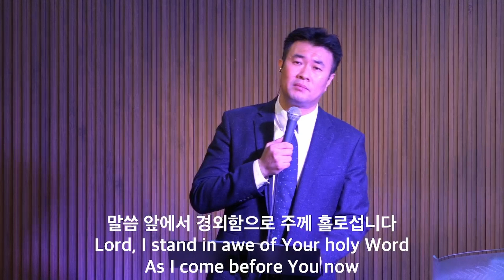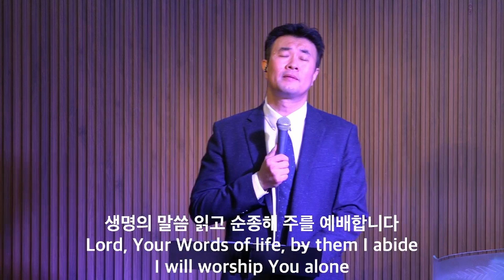말씀 앞에서 | Before the Word of God